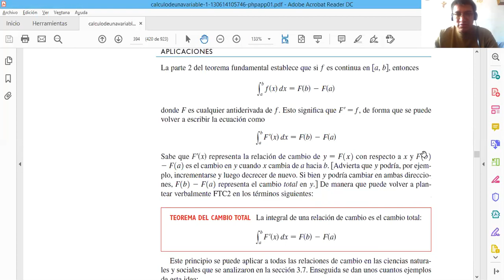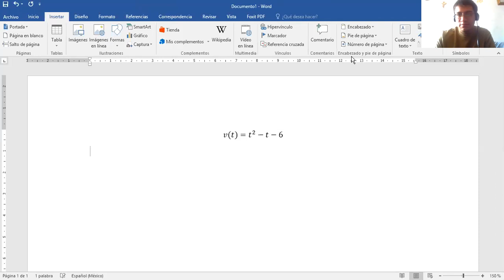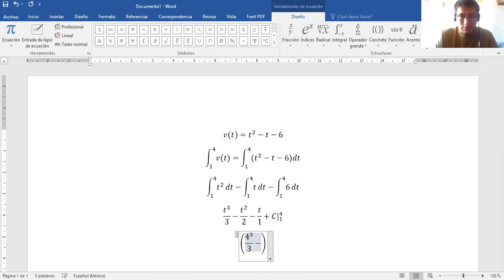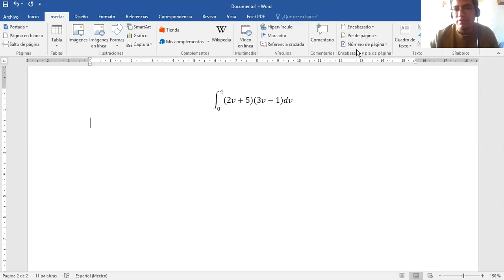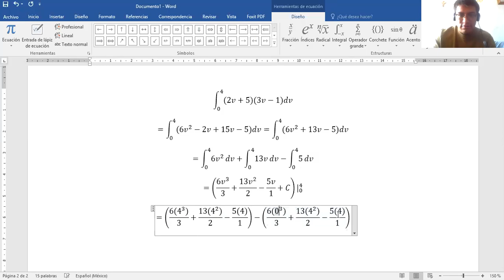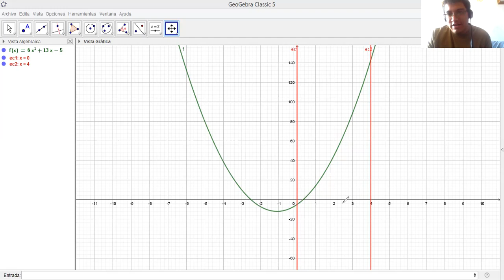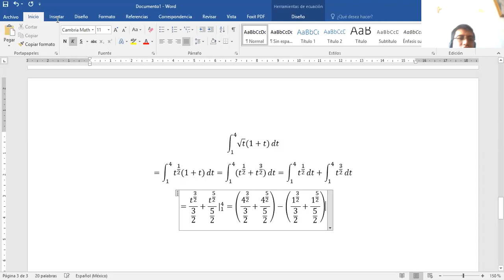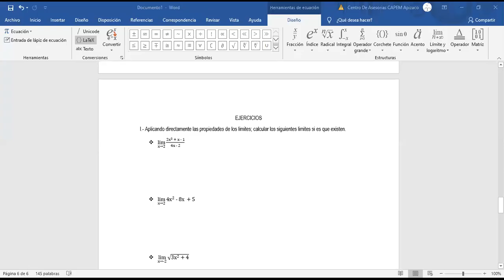Sesión 7 P2: Aprendiendo matemáticas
En esta sesión repasamos los temas del Teorema de cambio total e integral definida.